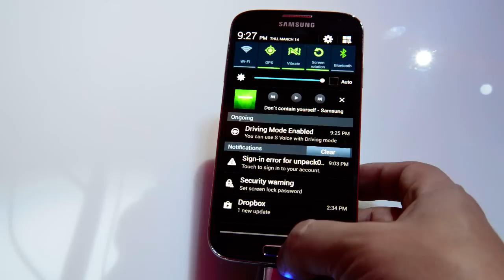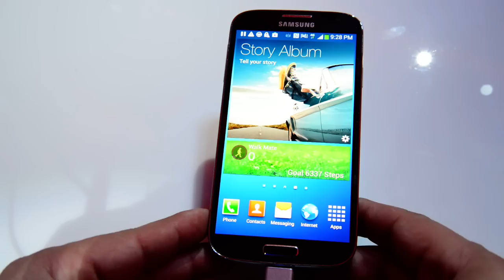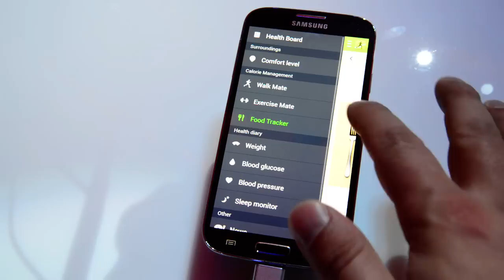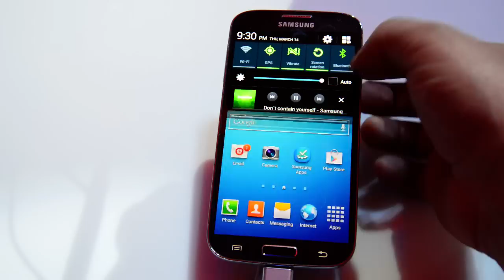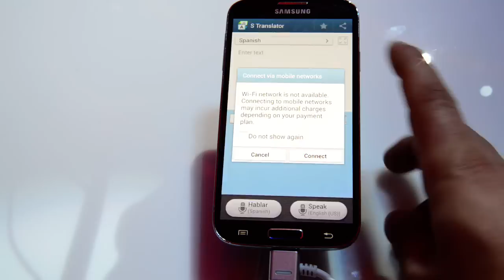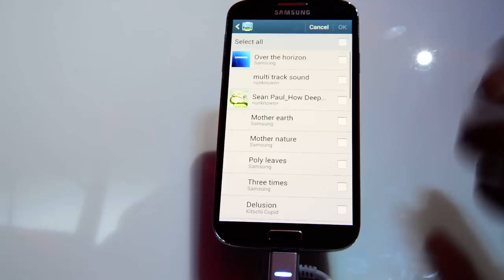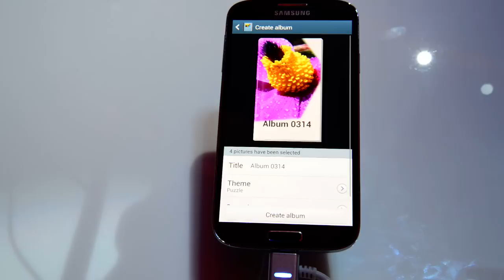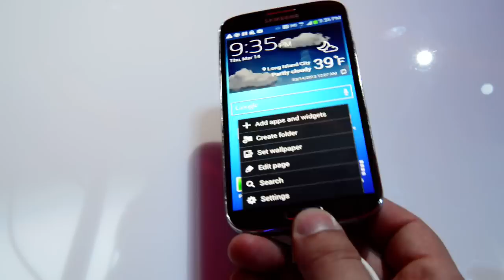Samsung Galaxy S4 İncelemesi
Samsung Galaxy S4'ün New York'ta tanıtımına canlı katılan ShiftDelete.Net tarafından yapılan ilk ön inceleme. Detaylar burada